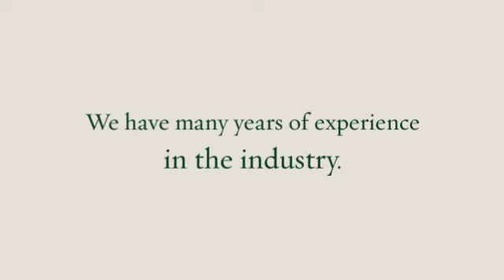Bosque County Construction Services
Landscaping Services, Painting, Construction Services